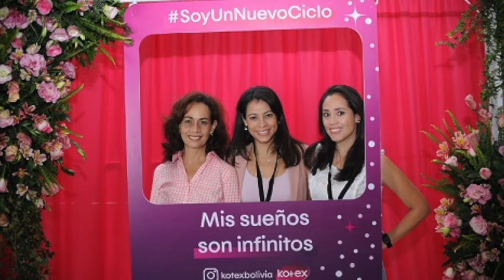Kotex impulsa el empoderamiento femenino con el movimiento ‘Woman Rocks’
El objetivo de esta iniciativa es unir y promover emprendimientos de mujeres bolivianas.

Woman Rocks, la comunidad presencial y virtual que impulsa el empoderamiento femenino, cruza el océano y llega a Bolivia desde España junto a Kotex, marca de productos de higiene femenina de Kimberly-Clark. Este movimiento se suma a las iniciativas en todo el mundo que acompañan las iniciativas femeninas con un cambio social y cambio en la manera de pensar. En Bolivia ya se marcó el inicio con una actividad que alcanzó alrededor de 150 mujeres.